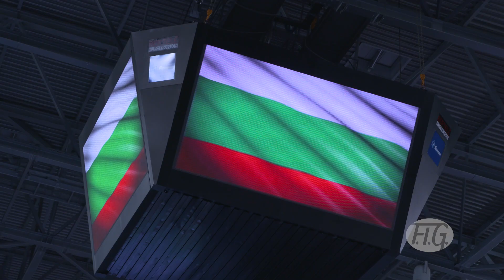2017 Trampoline Worlds, Sofia – Jia and Shlyakin top Tumbling qualifications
FIG Official – 2017 Trampoline Worlds, Sofia (BUL), 10-12 November 2017. Jia Fangfang (CHN) and Maxim Shlyakin (RUS) won Tumbling qualifications. Best 8 men and women are qualified for the final that will be held next Saturday (Women) and Sunday (Men).